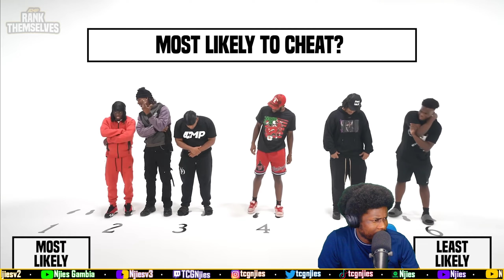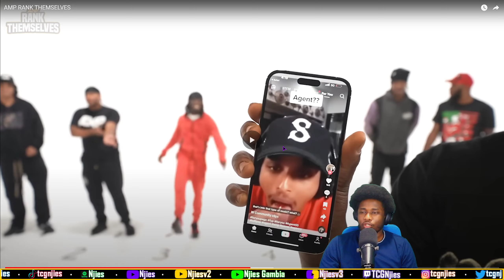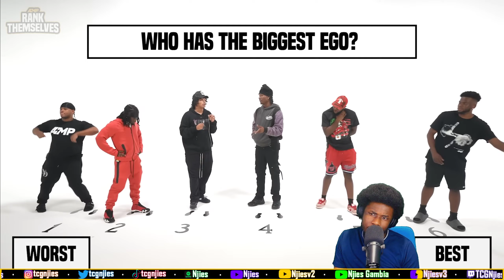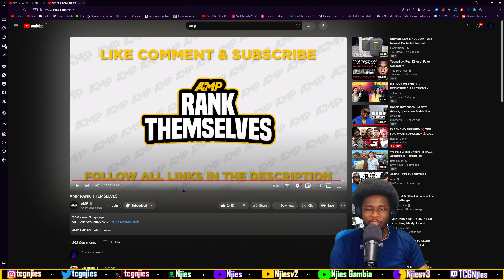PAAUUUSSEEEE⏸ AMP RANK THEMSELVES [UK REACTION🇬🇧]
Welcome to the TCG🥷🏿 non-music reaction channel, TCG🥷🏿 stands for "Triple C GANG🥷🏿" and my name is Njies🥷🏿 a dual heritage Gambian/Jamaican born in Leeds UK. Over here we react to anything that isn't music being Sidemen, Beta Squad, Footasylum, AMP, Memes, Sports, etc. STAY TRIPLE C'd CALM, COOL & COLEECTED AT ALL TIMES😁

AMP RANK THEMSELVES